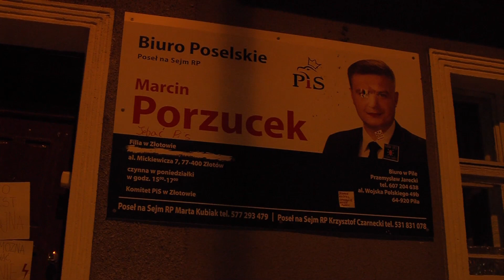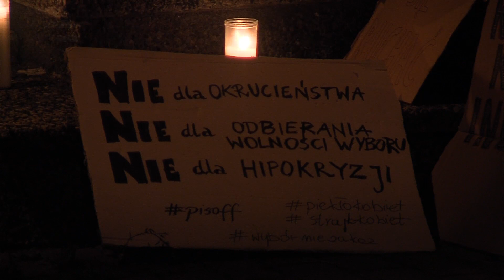TV ASTA: "Wybór, nie zakaz"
"Wybór, nie zakaz"